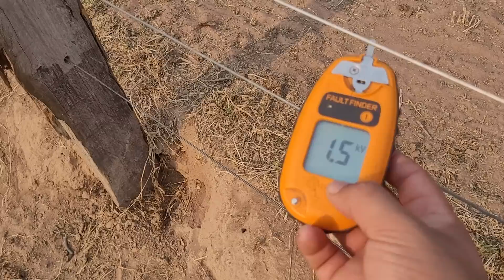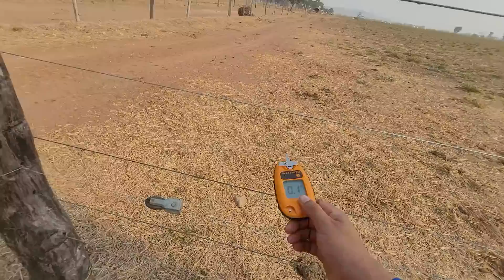OQUE É BARRIGA SUJA? novilha namorou escondido!